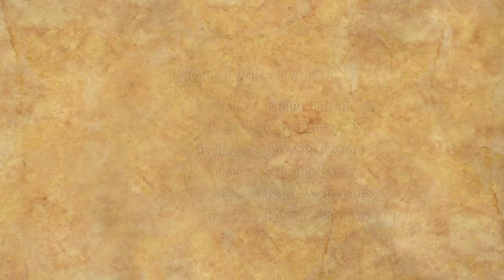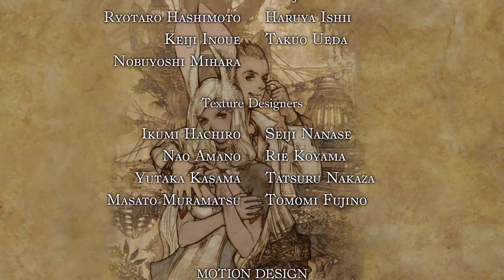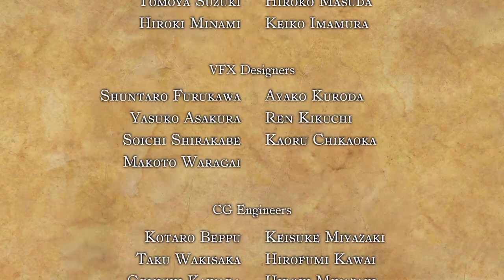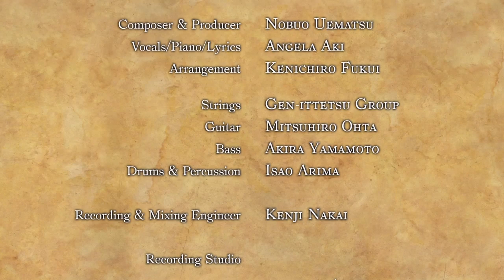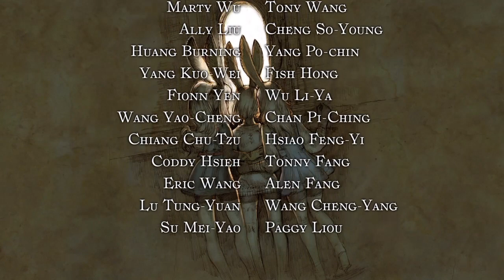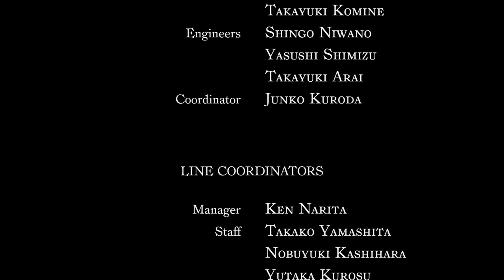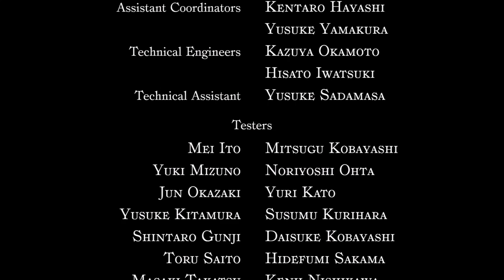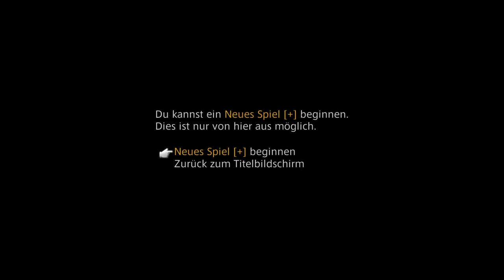Ich habe fertig? - Let's Play Final Fantasy XII #41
Weiter geht's mit Final Fantasy 12! Habe das Spiel vor Jahren auf der PS2 angespielt, über diesen Punkt bin ich nun hinaus und nun soll es endlich mal beendet werden! Die Story, Techniken, Mechaniken und das Ende sind mir überhaupt nicht bekannt. Jede Hilfe von Dir nehme ich gerne an! Viel Spaß beim Zusehen. 😘

Gefällt Dir was Du siehst? Über ein Abo oder eine Empfehlung an eure Freunde, Verwandten und Geliebten freue ich mich ebenso. 😉